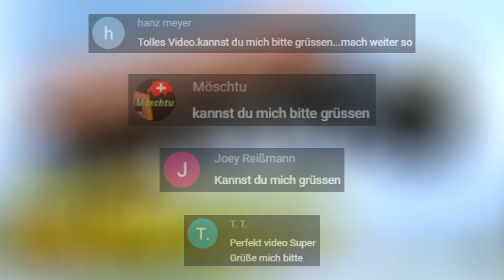BEST OF Die Schlimmsten Lkw Fahrer Der Welt